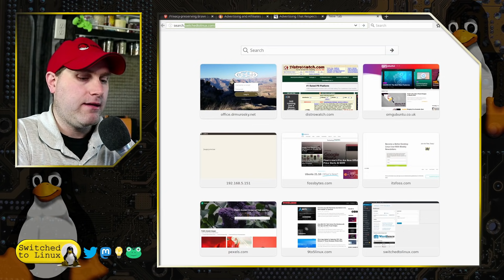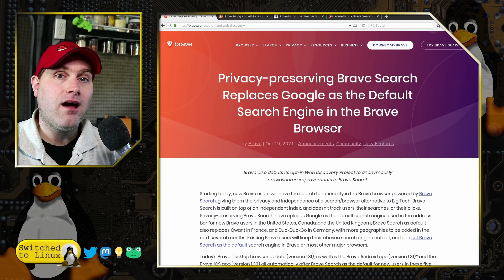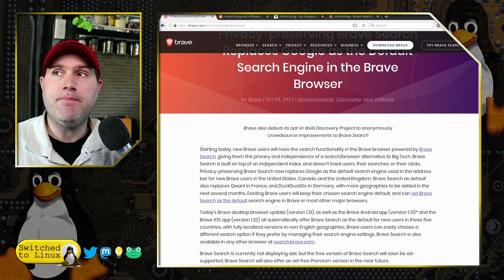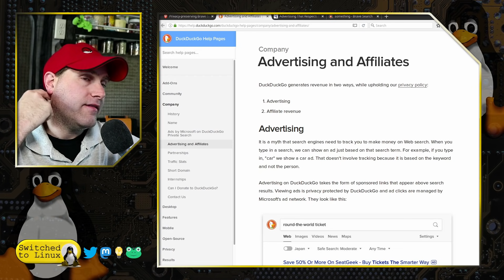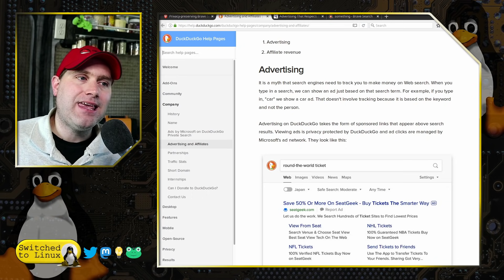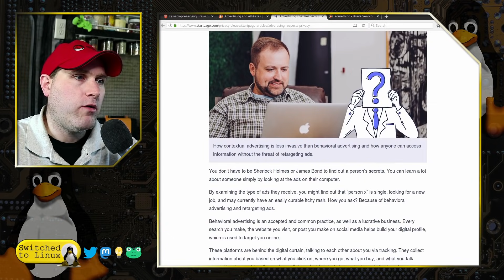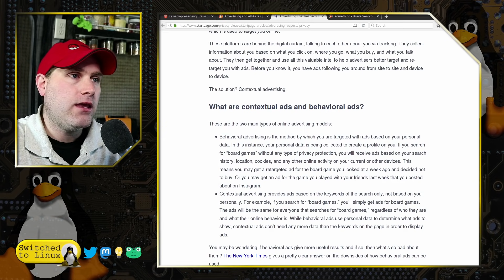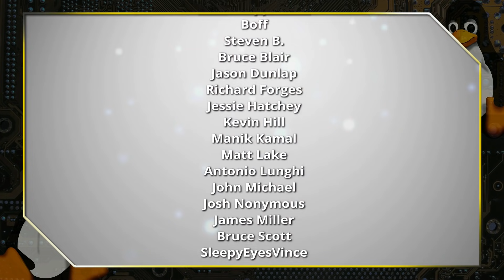Brave Drops Google Search Engine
The Brave Browser has dropped the Google search engine in favor of their own search engine. The engine will eventually be ad-supported and we will talk about this and what it will means for privacy in the future.

Support Switched to Linux!
🐸 Gab: @switchedtolinux
💡 Minds: @switchedtolinux